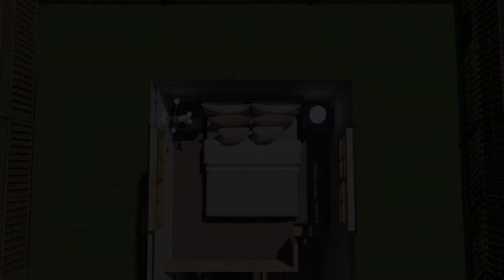Charming 3x6 Meter Tiny Cabin: Embrace Cozy Living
Welcome to the epitome of cozy living! Step into the enchanting world of our meticulously designed 220 sqft tiny cabin, where every corner exudes warmth and charm. Nestled within a compact footprint of 3 x 6 meters (11 x 20 feet), this delightful retreat is the perfect haven for those seeking simplicity and comfort.

As you enter, you'll be greeted by a serene ambiance that invites you to unwind and relax. The clever layout maximizes space, offering a seamless blend of functionality and style.

Discover the intimate living area, where plush furnishings beckon you to sink into relaxation. Large windows flood the space with natural light, creating a bright and airy atmosphere that instantly lifts the spirits.

The efficient kitchenette is a testament to practicality, equipped with all the essentials for whipping up delicious meals with ease. Whether you're a culinary enthusiast or simply enjoy the art of cooking, this space is sure to inspire your culinary adventures.

Retreat to the cozy loft bedroom, tucked away for a peaceful night's sleep. Drift off to the gentle rhythm of nature and awaken refreshed, ready to embrace the day's adventures.

Step outside onto the charming porch, where you can savor the beauty of the great outdoors. Whether you're enjoying your morning coffee or stargazing under the night sky, this inviting space offers the perfect backdrop for moments of tranquility and reflection.

Designed with sustainability in mind, our tiny cabin incorporates eco-friendly features to minimize environmental impact while maximizing comfort. From energy-efficient appliances to sustainable building materials, every detail is thoughtfully curated to promote mindful living.

Whether you're seeking a weekend retreat, a cozy guest house, or a permanent residence in nature, our tiny cabin offers the perfect blend of charm and functionality. Join us on this enchanting journey and experience the magic of simple living at its finest. Welcome to your new home away from home.